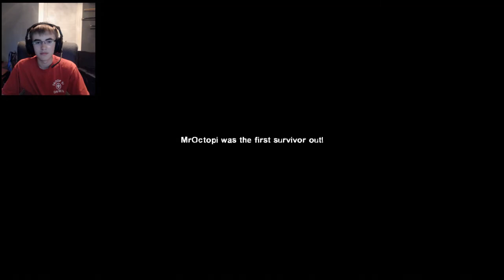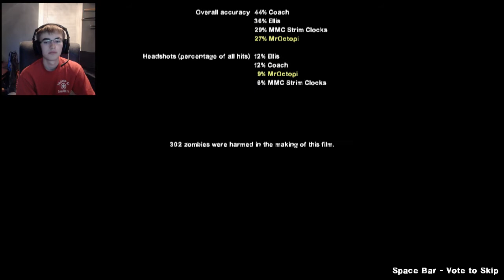Zombie Apocalypse Alpha Squad #45 (Left 4 Dead 2): Rock and Roll!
Sorry about the weird video in the first few minutes... It sorts itself out in a few minutes!

Music is by Lapfox, Albino Ghost Monkey, Robot Science